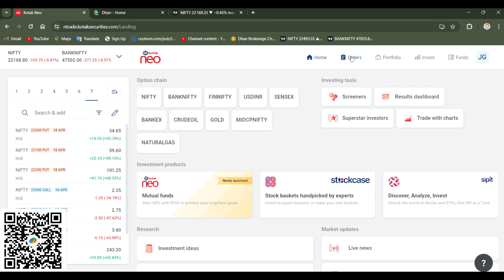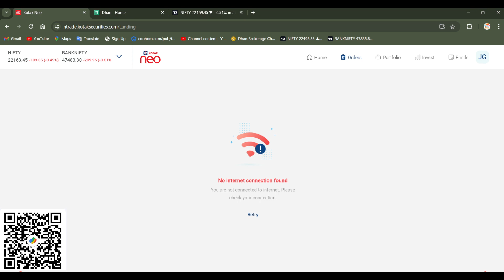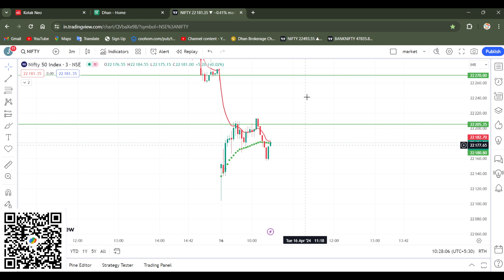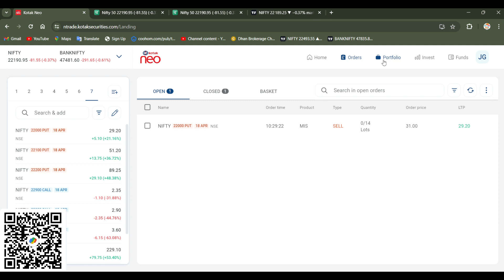wrong side entry set SL 😥 🔴 intraday trading F & O 03 April | yarr kayu nikal gaya yarr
📈  DEMAT ACCOUNT -